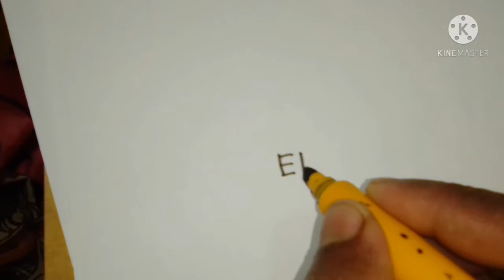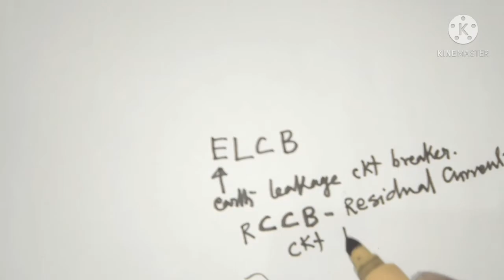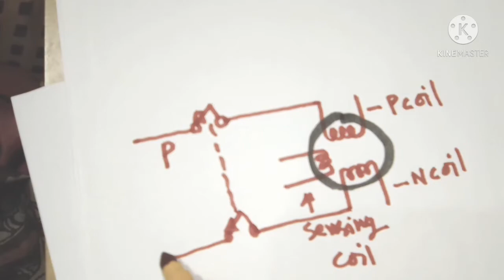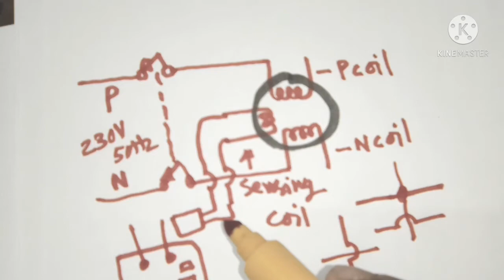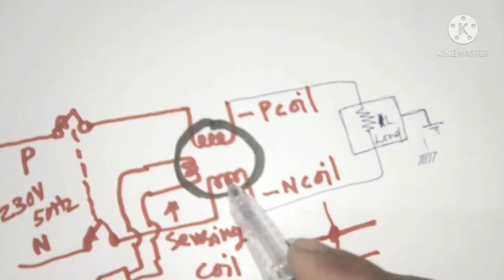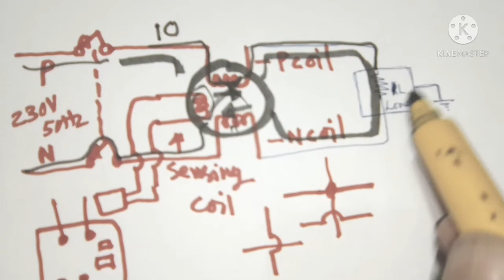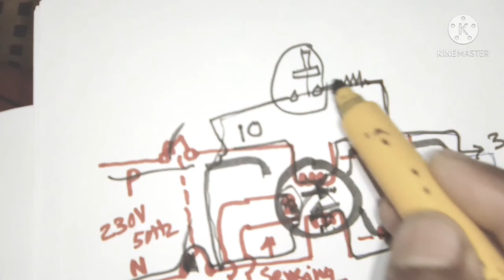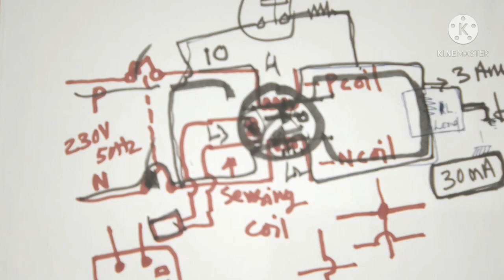ELCB RCCB MCB To study about basic of ELCB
To study about basic of ELCB